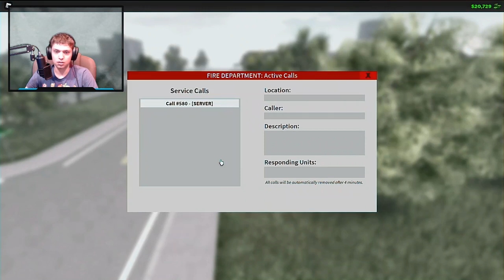If It's Was Just Me | Roblox Emergency Response Liberty County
Find Me More Then YouTube With The Link That's Is Supported  By LinkTree